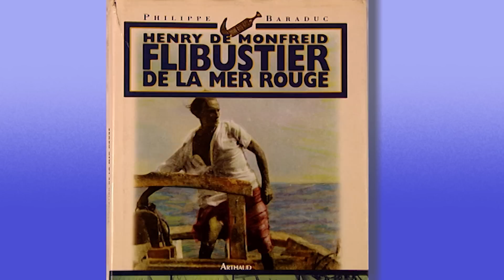Medianoche en Djibouti - ¡Ahora en Alta Calidad! (Documental Completo)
Follow us on:
Síguenos también en: